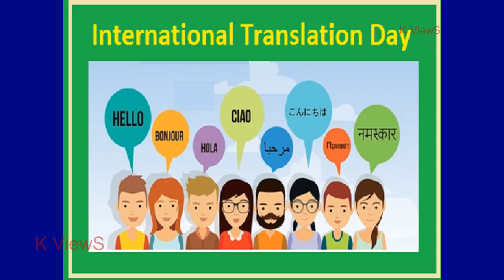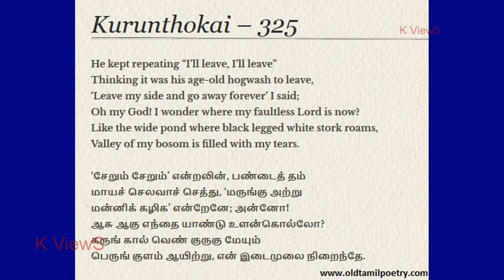international Translation Day மொழிபெயர்ப்புகளின் பாதுகாவலர்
இவ்வுலகில் உள்ள அனைவருக்கும் அனைத்து மொழிகளும் தெரிந்திருக்க வாய்ப்பில்லை.இச்சந்தர்ப்பத்தில்தான் மொழிபெயர்ப்பு என்பது அவசியமாகின்றது. மொழிபெயர்ப்பானது தொடர்பாடலை இலகுபடுத்தவும், மற்றவரினது கருத்துக்கள் மற்றும் சிந்தனைகளை பரிச்சயமான மொழியில் புரிந்து கொள்வதற்கும் உதவுகின்றது.